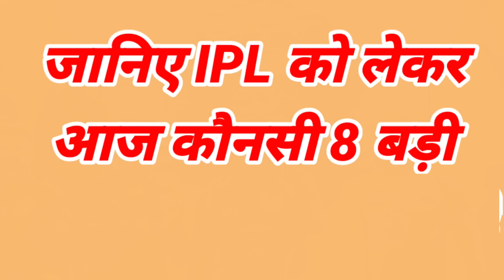IPL 2023 - 8 Big News for IPL on 21 July (Faf Captain of CSK, Mini IPL Squad, Virat Kohli, D Chahar)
Watch 8 Big News for IPL on 21 July (Faf Captain of CSK, Mini IPL Squad, Virat Kohli, D Chahar)